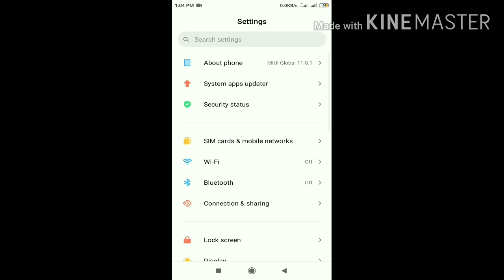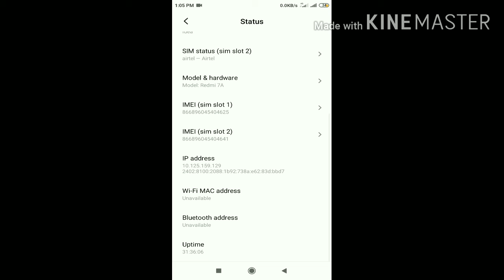Apane mobaile ka IME number kaise Jane jaldi se dekh lo24 July 2020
Apane mobaile ka IMEI number kaise Jane jaldi se dekh lo
Mara video dekhane ke liye dhanyawad